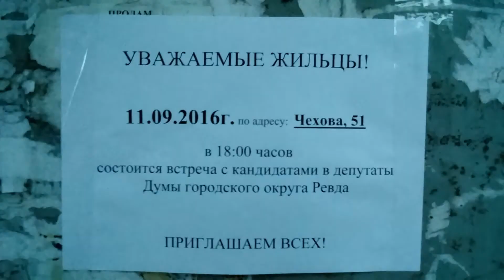Встреча кандидатов в депутаты от Единой России с электоратом в Ревде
Рекомендую видео досмотреть до конца, в финале самый важный итог услышим...